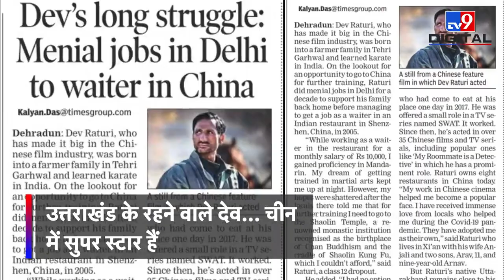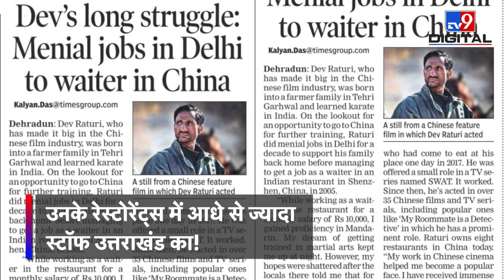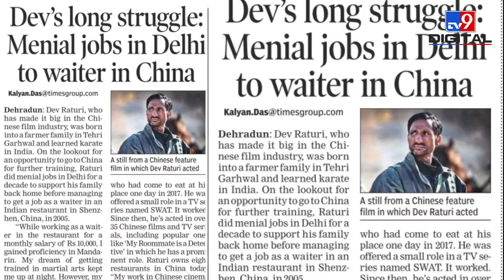My Story by TV9 Bharatvarsh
Inspiring story of Dev Raturi and his journey from India to China